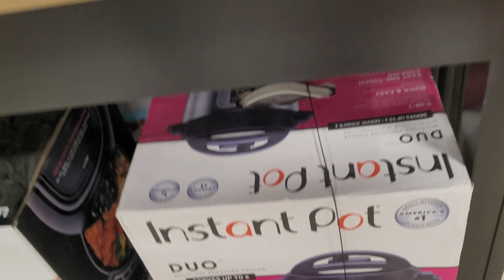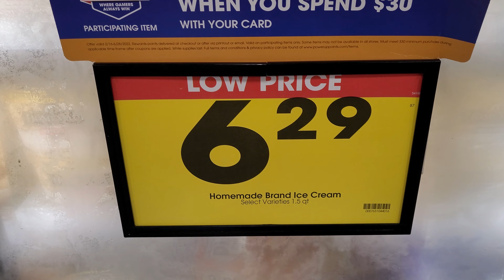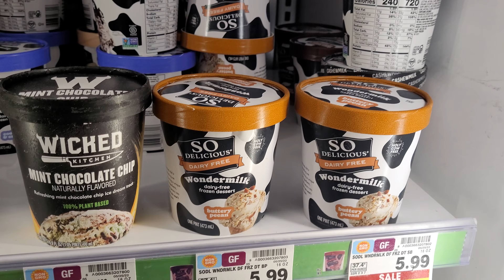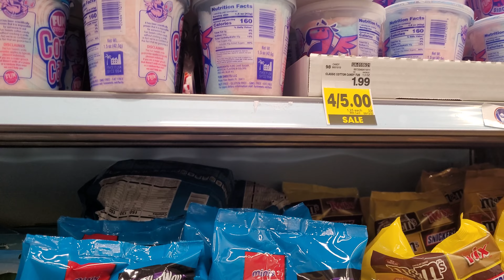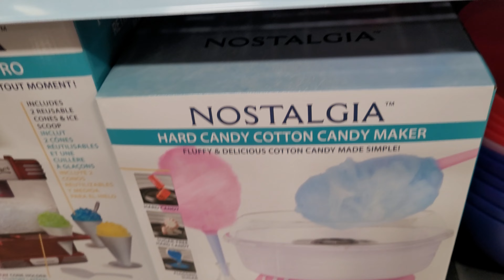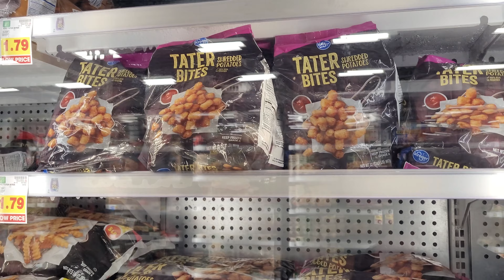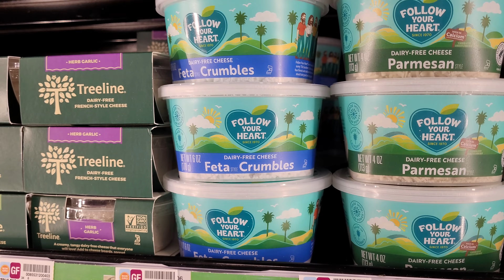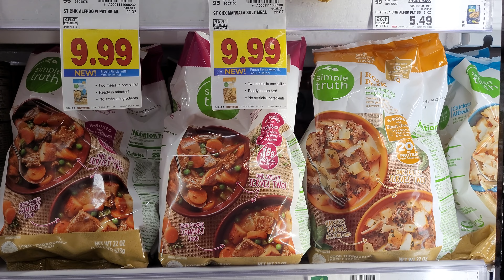Weekly Kroger Shop With Me | Empty Shelves | New Items | Vegan Items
Rob's weekly Kroger shop with me where he's showing empty shelves, new items, and vegan items.